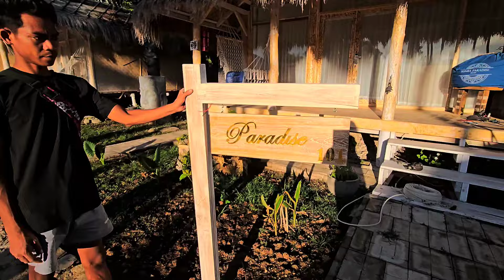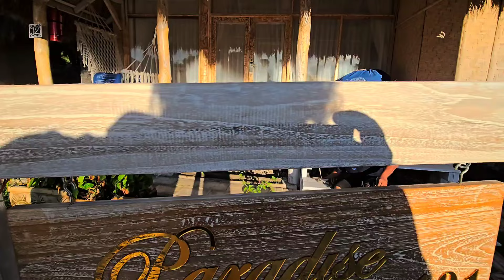Sokat dolgoztunk rajta, de megérte!